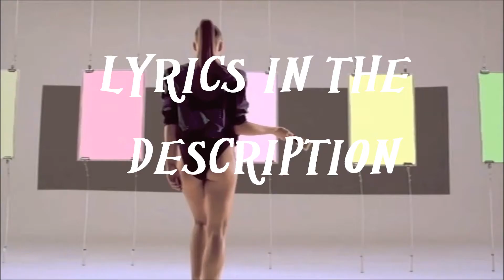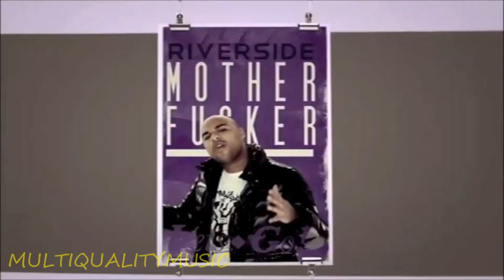Sidney Samson-Riverside (lets go!) lyric. Dirty version Music video HD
Sidney samson - riverside (Let's Go)
Lyrics:
Riverside (Lets go)

Me plus you, that equals better equations
We must do, subtraction of your clothes
Me and you, got a date tonight
Im gonna be so straight tonight
These chicks wanna come take me right

So walked in the club looking so fresh
Chicks on set, drinks on deck
Hickeys on my neck, but they dont care
Got they hands up
Put put em in the air
Spot this fly chick, ask her name
God damn girl you got ass for days
Took to my crib we can catch a train
Ain't got no whip cause my cash ain't straight

Walked to the club, forgot my swag
But its okay, I got a chick to bang
Prim tuck low, passed this side
Haters on the wall, lookin all night
Jack the club, no jack and coke
Skip the bar, I ain't got no flow
Got no ice, got not tone

Riverside (Lets go!)
Lets go, lets go

Nuff bout me, what's up wit you
1 plus 1, it equal two
You got a man, here's why I ask
Back to my crib, we can do some maths

You plus me and me plus you
Me plus one, you plus two

Tu-tu-turn it up
Tu-tu-turn it up
Tu-tu-tu-turn it up
Tu-tu-tu-turn it up

Ri-ri-ri-ri-riverside, riverside
Ri-ri-ri-ri-ri-ri-ri-ri-riverside, riverside, riverside, riverside

Riverside, riverside, riverside, riverside

Tu-tu-turn it up
Tu-tu-turn it up
Tu-tu-tu-turn it up
Tu-tu-tu-turn it up
Up up up up

Riverside (Lets go)